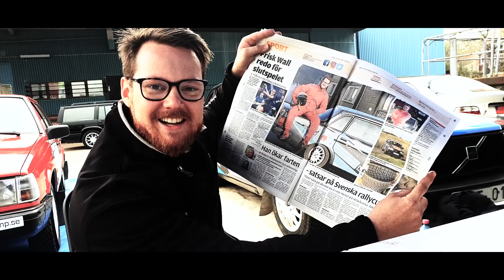RALLYTÄVLINGSPREMIÄR SOM HADE ALLT | RALLYVLOG VOL 49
Våran tävlings shakedown i Aleknixen 2019 var en grym sådan. Sol, regn, sekundstrider och allt som en rallydag skall ha. Följ med oss!

Setup: Samsung Galaxy S9+
Drönare: DJI Mavic Pro
Mic: RÖDE

Sponsorer: BEAB Markmontage, Peter Bergrens Åkeri AB, Westman EL,  Säkerhetspartner i Väst, Gummigubben, Byggrådgivning & Förvaltning i Mölndal AB, Ekoblästring,  Allt i Bil, Ramudden